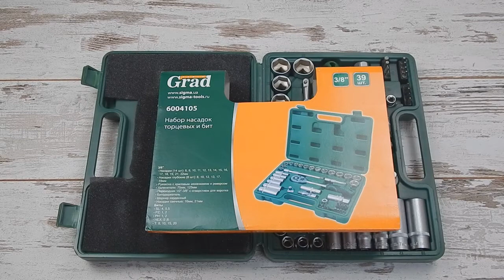Набор инструментов Sigma GRAD 6004105 (39 предметов)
Наборы инструмента GRAD это бюджетный инструмент от компании SIGMA. Предназначен для применения в бытовых условиях. Инструмент изготовлен из хром ванадиевой стали. Трещотка в комплекте на 48 зубьев и квадратом 3/8. Инструмент поставляется в пластиковом кейсе. Этот инструмент подходит для домашнего использования.

Комплектация:

Насадки (14 шт): 8, 9, 10, 11, 12, 13, 14, 15, 16, 17, 18, 19, 21, 22 мм
Насадки глубокие (8 шт): 8, 10, 12, 13, 17, 19 мм
Рукоятка с храповым механизмом и реверсом
Удлинители: 75 мм, 125 мм
Переходник: 1/2”-3/8” с отверстием для воротка
Битодержатель
Шарнир карданный
Насадки свечные: 16 мм, 21 мм
SL 4, 5.5
PZ 1, 2
PH 1, 2
HEX 5, 6
T8, T10, T15, T20